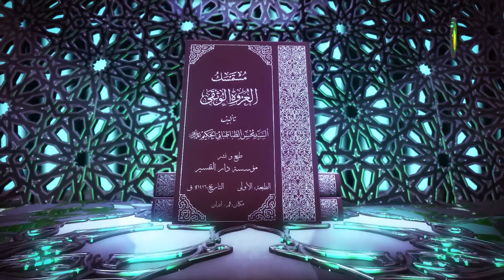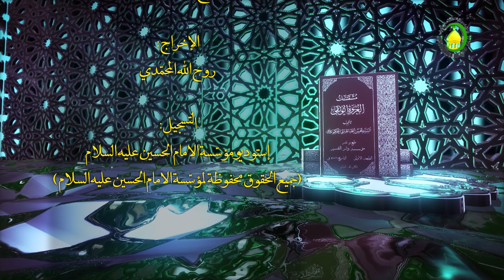29الاجتهاد و التقليد، المسألة التاسعة، فيتعين الرجوع إلى...، ص22 - الأستاذ:سماحة السید عماد الحکیم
29الاجتهاد و التقليد، المسألة التاسعة، فيتعين الرجوع إلى...، ص22 - الأستاذ:سماحة السید عماد الحکیم